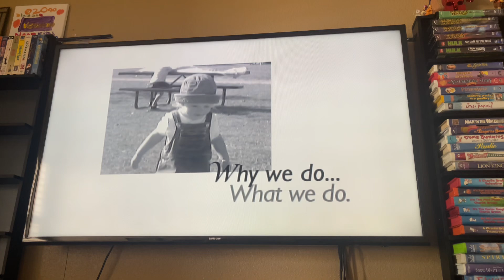Opening To VeggieTales: Merry Larry And The True Light Of Christmas 2013 DVD